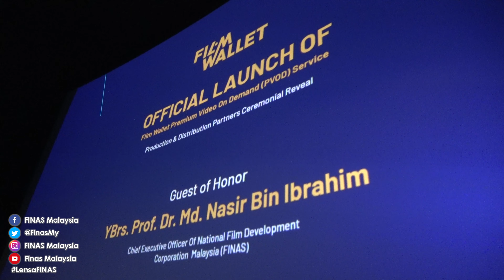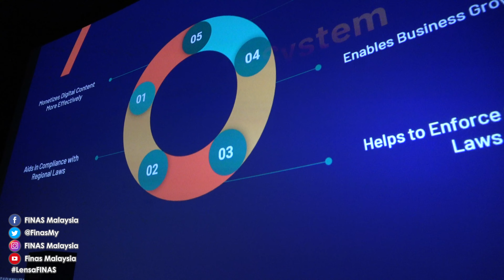LENSA FINAS : MALAYSIA’S FIRST ONLINE CINEMA LAUNCH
LIPUTAN MALAYSIA’S FIRST ONLINE CINEMA LAUNCH

Tarikh : 25 November 2021 (Khamis)
Masa  : 10:30am
Tempat : GSC, Tropicana Gardens Mall
Kehadiran:
1. YBrs. Profesor Dr. Md Nasir Ibrahim, Ketua Pegawai Eksekutif FINAS
2. Encik Jack Yeoh, Pengasas & Ketua Pegawai Eksekutif Film Wallet Group
3. YBhg. Dato Azmir Saifuddin Mutalib, Pengasas Bersama & Pengarah Eksekutif Film Wallet Group
4.Pengarah - Pengarah Filem
5.Pengamal Media